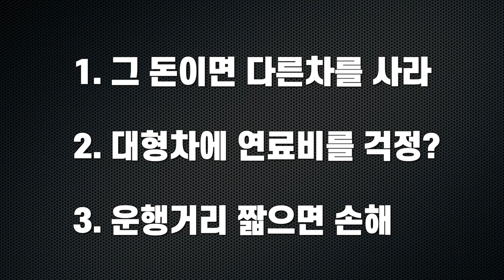가솔린 차 에쿠스를 LPG 로 가스개조 한 이유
휘발유 대형세단을 LPG 로 개조 했습니다.
차종은 2007년식 에쿠스 이고 14만키로를 탔습니다.
오래된... 10년이 훨씬 넘은차를 가스로 개조하는 것은
다소 모험과 용기가 필요했습니다.

일부러 가스개조를 염두해 둔 것은 아니지만,
차를 가져오고 1년간 타면서 너무도 만족해서
더 오래타고 싶다는 생각에 가스개조 를 생각 하게 되었습니다.

연식이나 배기량 차종에 따라 가스개조 방식은 다소 차이가 있지만,
2007년식 3300cc 에쿠스는 mpi 라는 방식의 엔진을 가지고 있고
가격도 그렇게 부담스럽지 않았습니다.

중요한건 올바른 업체.. 믿을만한 업체를 찾는것인데,
주위에 정비 하시는 분들을 통해 찾아봐도 마땅히 추천받지도...
찾지도 못했습니다.

아뭏든 가스개조를 염두해 두고 계신분들께 조금이나마 도움이 되길 바라고
차차 궁금하신 내용들도 업로드 하도록 하겠습니다.